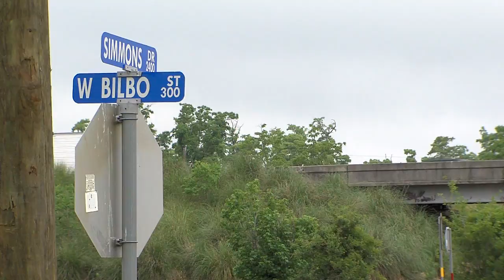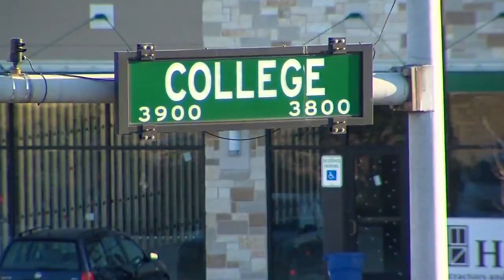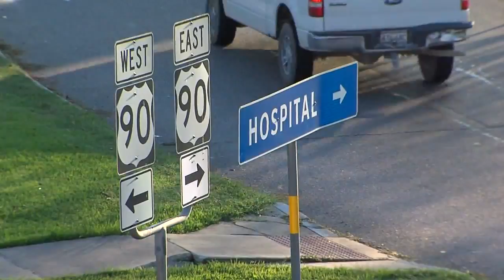DARRY CHILLOW ( DEMO ) ....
examples of news coverage and daily events .